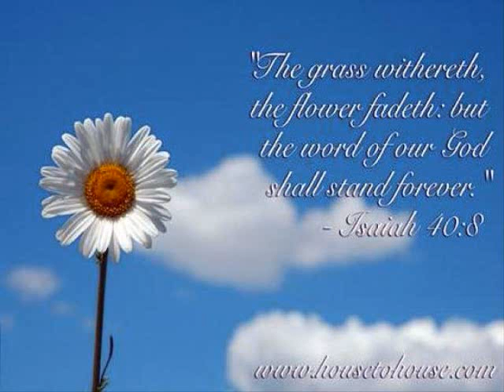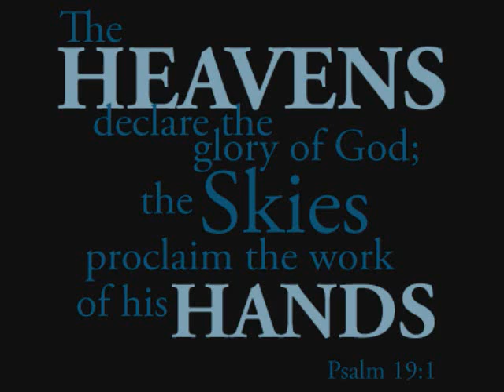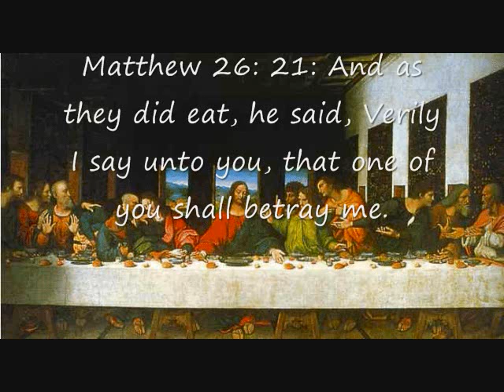Grace like rain-Todd Agnew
i found the pictures on google images.

I hope this song and these pictures touch you like they touched me.

MAY The Lord bless you all.

song:Grace like rain by Todd Agnew